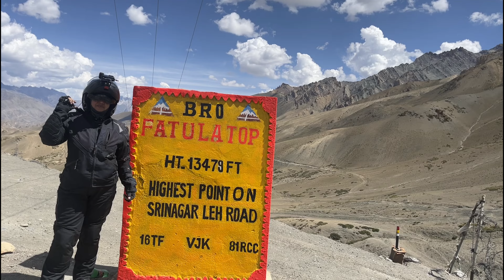Solo Ride to Leh: Breathtaking Views and Thrilling Roads II Ambika Rider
Welcome to Ambika Rider
Join me on an unforgettable solo ride to Leh, where I navigate through some of the world's most breathtaking landscapes and challenging roads. From the soaring mountain passes to the serene valleys, this journey is filled with thrilling moments and stunning views that every rider dreams of. Experience the unique beauty of Ladakh, its vibrant culture, and the sheer excitement of conquering the Himalayan highways on two wheels.

This adventure showcases not just the scenic splendor but also the spirit of solo riding, pushing boundaries, and embracing the freedom of the open road. Watch as I tackle treacherous terrain, cross high-altitude passes, and soak in the tranquility of the majestic mountains.